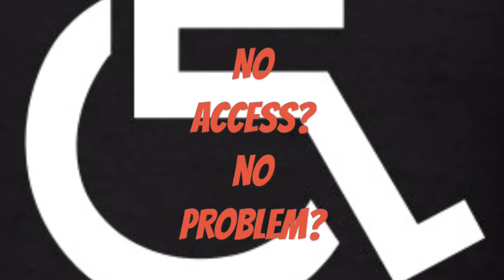No Access? No Problem?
Now let's talk about trouble finding transportation too and from places! It's hard enough to find transportation for people that don't have a car? Ever thought about the people that can't drive, or have certain conditions with limitations! Tonight I talk about my limitations and how I get to and from drs and other places! Stay Beautiful!